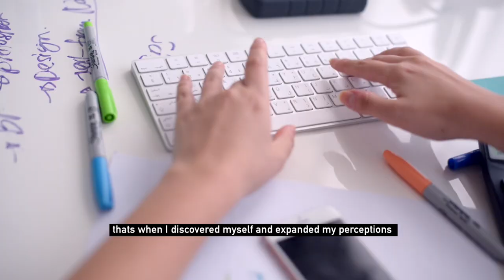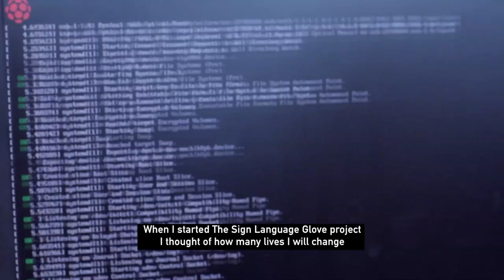A Clear Path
خريجاتنا لامعات في كل المجالات القيادية والريادية
نعلن عن فتح باب القبول في البرامج الأكاديمية للعام الدراسي القادم
شاركي في هذه الحملة لتعم الفائدة على الجميع
لمزيد من المعلومات